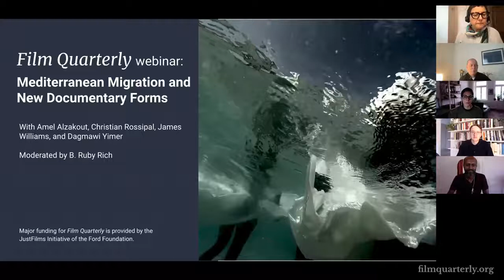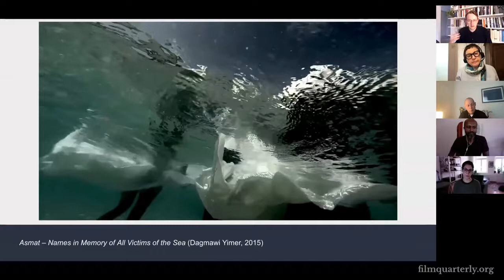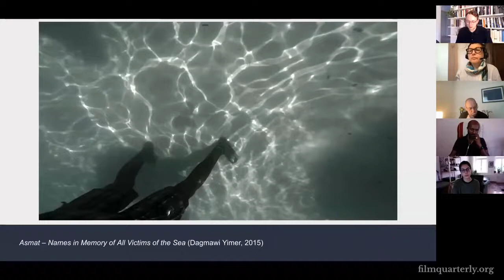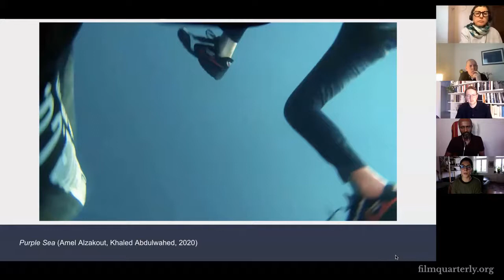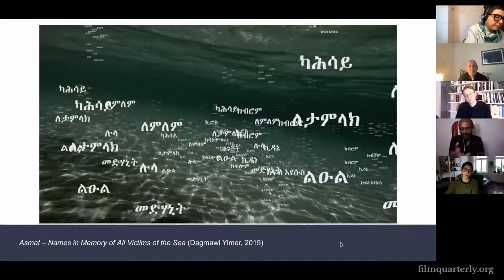Film Quarterly Webinar: Mediterranean Migration & New Documentary Forms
On May 27, 2021, panelists discuss a range of new expressions, from participatory documentary to essayistic and experimental approaches, that have emerged in the wake of Europe’s refugee crisis. Christian Rossipal, who explored these issues in his essay for the Spring 2021 edition of Film Quarterly (Volume 74, Issue 3), leads a discussion with Amel Alzakout, co-director of Purple Sea (2020) and Dagmawi Yimer, director of Asmat (2015).